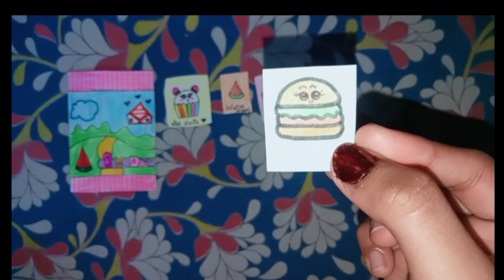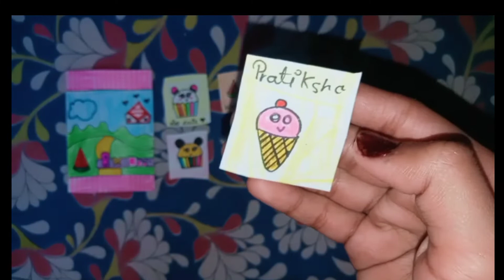Unboxing 'My New Cute Food Sticker Packet'// 😊Fun_With_Pratiksha😊